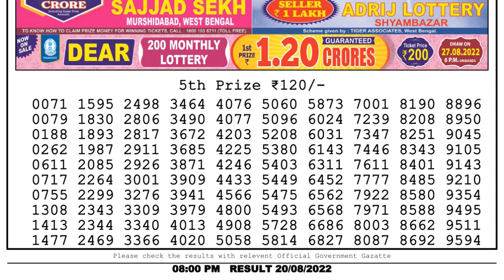Dear Lottery Sambad 8pm today 20.08.22 Nagaland State Lottery Result